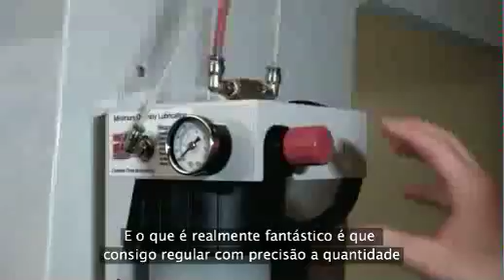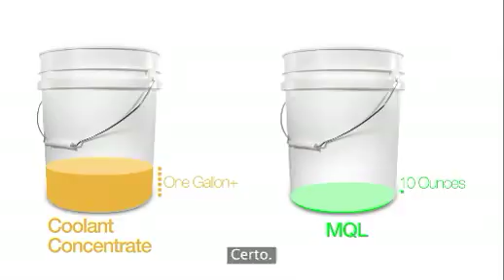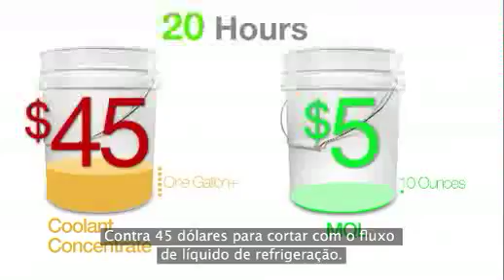(PT)Vantagens do MQL – O sistema de lubrificação de quantidade mínima da Haas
Não pode usar líquido de refrigeração à base de água nas suas peças . . . mas continua a precisar de manter as ferramentas de corte lubrificadas? O Sistema de lubrificação de quantidade mínima da Haas pode ajudar.

A funcionar em conjunto com a opção de pistola de ar automática, o sistema MQL da Haas vaporiza uma quantidade exata de lubrificante para o fluxo de ar, distribuindo-o para as extremidades de corte da ferramenta.

Matt e Andrew falam sobre o funcionamento do sistema, de como é fácil de regular e como pode poupar dinheiro com o consumo de apenas 10% do lubrificante que consumiria com o fluxo de líquido de refrigeração.